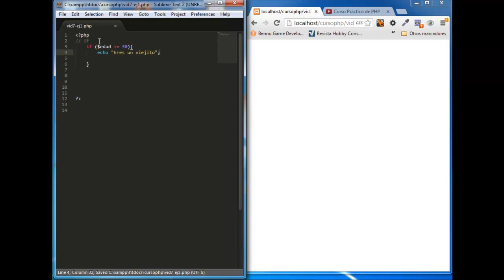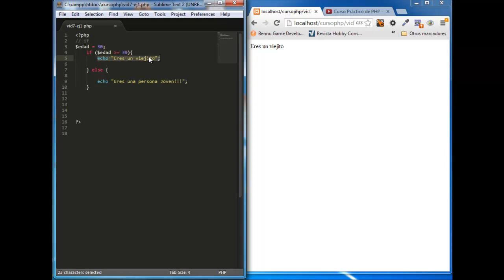video12 -Curso de PHP y MysQL- Estructura de Control: IF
En este video seguiremos viendo las estructuras de control. En este caso veremos la instrucción IF.